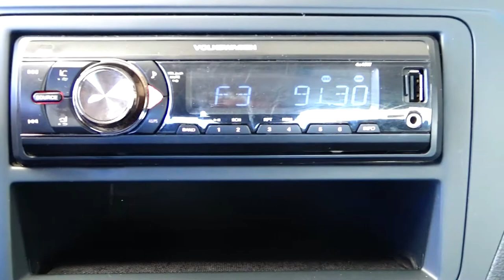Volkswagen / Saveiro / 2020 - 6049